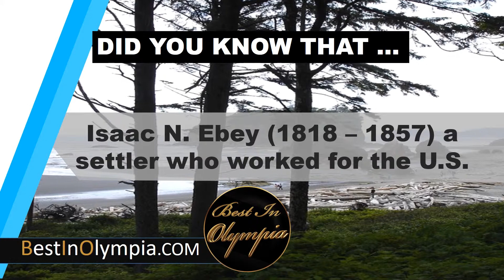City in honor of the Olympic Peninsula mountains | Best In Olympia | Olympia WA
Isaac N. Ebey (1818 – 1857) a settler who worked for the U.S. Customs service and is credited with naming the city in honor of the Olympic Peninsula mountains to the west of Puget Sound.

At BestInOlympia.com We Are Dedicated To Bringing You Awesome Facts About The City Of Olympia, WA. Our Goal Is To Bring You The Best Of Community Events, Local Information And Businesses In Olympia.

Whether You Are New To Olympia Or An Life Long Resident, Our Awesome Facts May Surprise You.

Looking For ThingsToDoInOlympia Be Sure To Check out BestInOlympia.com .

Our Collection Of The Best Businesses In Olympia Is Sure Going To Help You Explore This Awesome City Better.